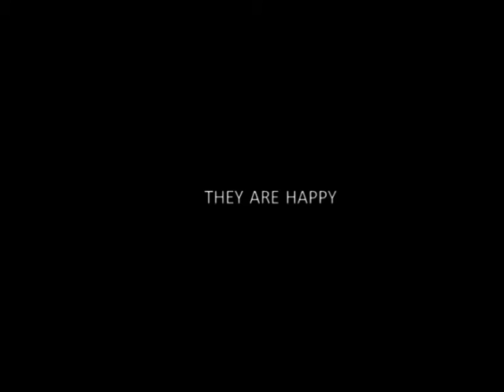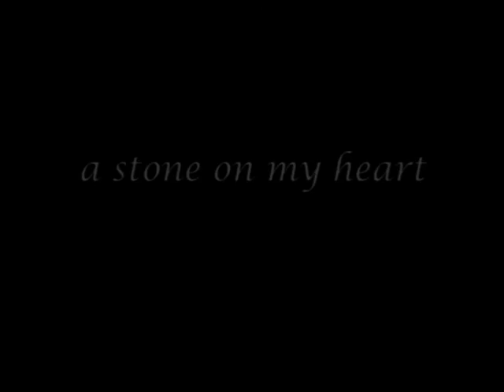un sasso sul cuore (trailer inglese).avi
A girl loses her mother in a car crash. She shuts herself in her house because of her fears, until when one of her friends convinces her to get out thus having her smell the perfume of life. Director: Giacomo Giannelli